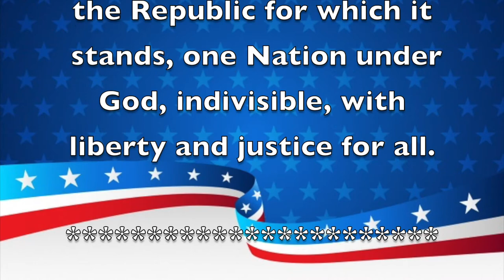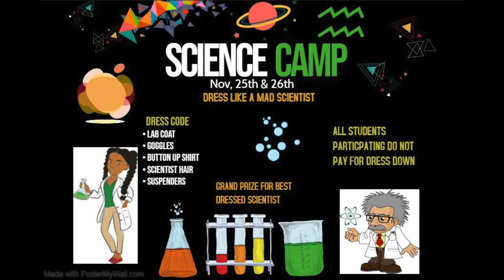Morning Announcements November 14 ,2019